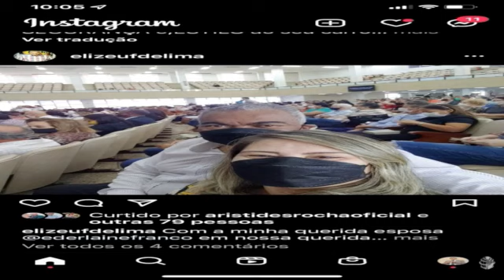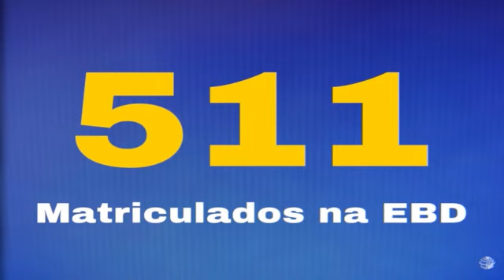EBD - Bispo Oides Jose do Carmo - Visão da Torrente de Aguas - [06/03/2022]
✅Compartilhe com nossos irmãos e deixe seu comentário aqui em baixo, glorificando sempre o nome de nosso Senhor Jesus. 🙏🏻🙏🏻🙏🏻

⚠️⚠️Dízimos & Ofertas:⚠️⚠️
Conta Bradesco, Ag. 3346, C/c: 1955-0, CNPJ: 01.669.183/000.1-03(CHAVE PIX).

✔️Presidentes: BISPO DR OÍDES JOSÉ DO CARMO & BISPA NEUSA CÉSAR CARMO.

2022 - O ano da Retomada.

🚩Sede da Assembleia de Deus Campinas, Goiânia, Goiás, Brasil.